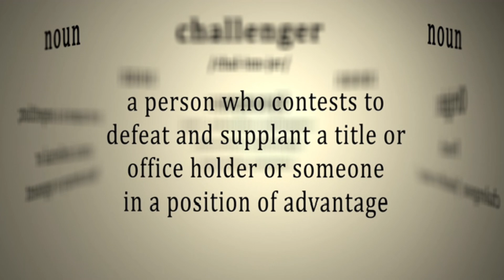Why attending in the Church is important?